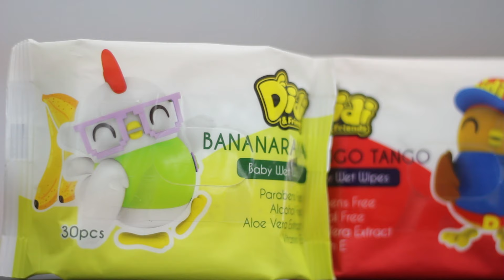Didi & Friends | Segmen Kreatif | Sesi Make Up Ibu & Anak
Sesi makeup ibu & anak :)

Hi ibu bapa, selalunya apa aktiviti yang anda lakukan bersama anak anda? Main basikal atau riadah? Berkelah? Bermain 'game'? Jom kongsi di bawah.

Kami cadangkan untuk ibu boleh meluangkan masa dengan anak-anak perempuan seperti 'main makeup' dengan anak perempuan. Seronok tau!

Ibu bapa perlu meluangkan masa bersama anak dari muda lagi dan jadikannya satu kebiasaan untuk memastikan hubungan yang tetap kukuh apabila mereka membesar.

Jom luangkan masa bersama anak-anak dengan melakukan aktiviti menarik :)

Hora Horey!